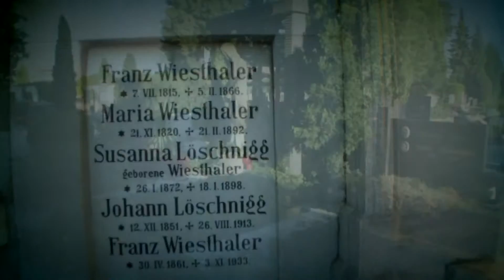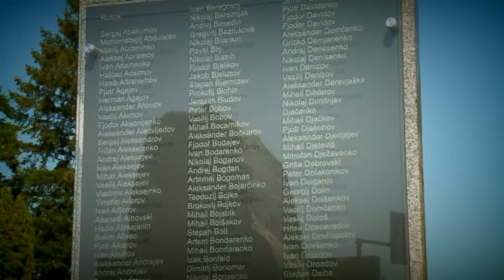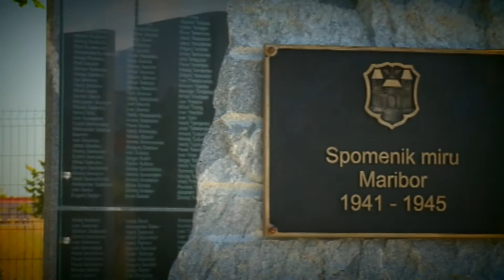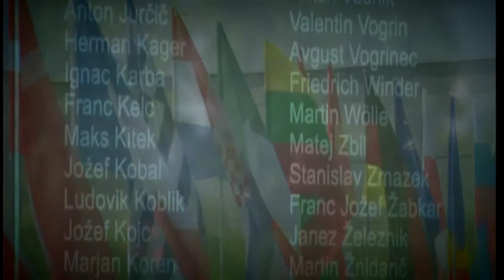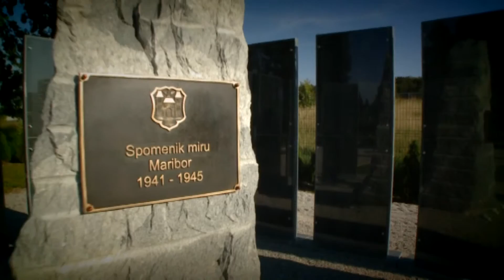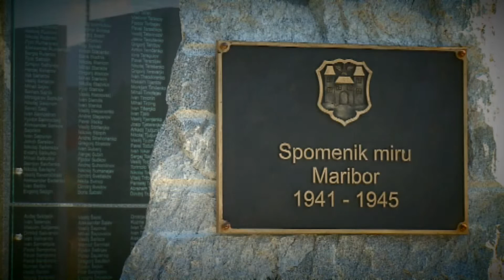Peace Memorial Project HD